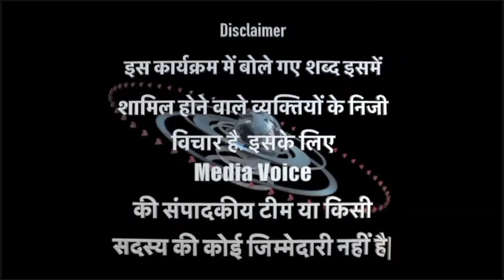LIVE HARENDRA TAU। KISAN ANDOLAN।DELHI KISAN ANDOLAN।GHAZIPUR BORDER। HARENDRA TAU VIKLANG। PM MODI।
Journalist_Alfaraz Shaikh
KisanProtest
Story By- Media Voice
Reporter-Alfaraz Shaikh
Camera- Salman
Editor- Sameer
The channel is not responsible for this in any way.